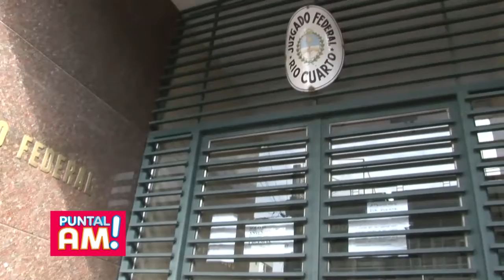La causa de Solange Musse fue remitida al juez federal de Río Cuarto